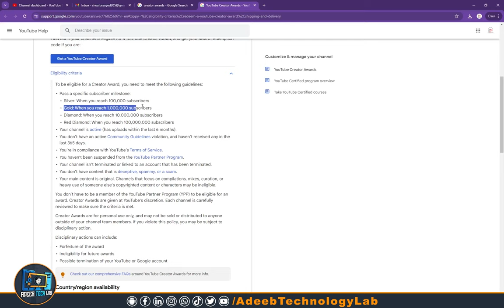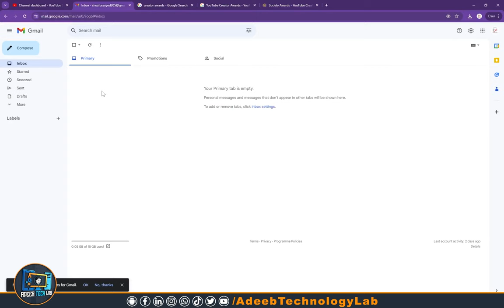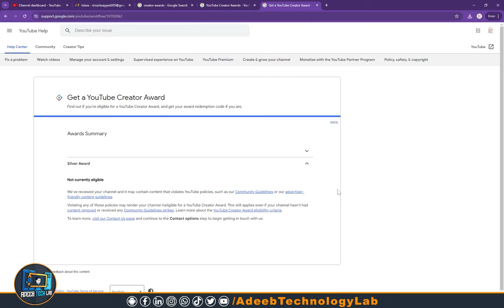How To Apply YouTube Play Button || Get Ready to Celebrate || Complete Subscribers